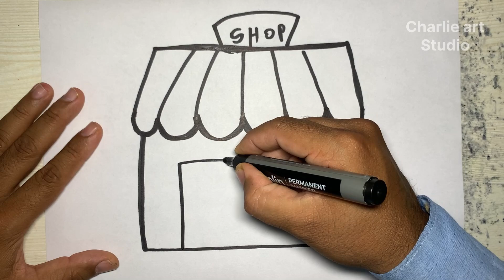Abigail Shop Menggambar dan Mewarnai untuk Anak-anak